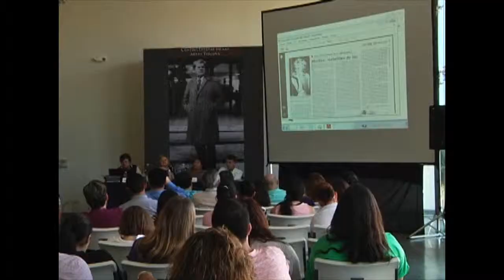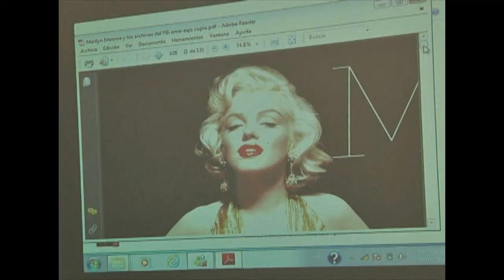hc Retos del periodismo cultural